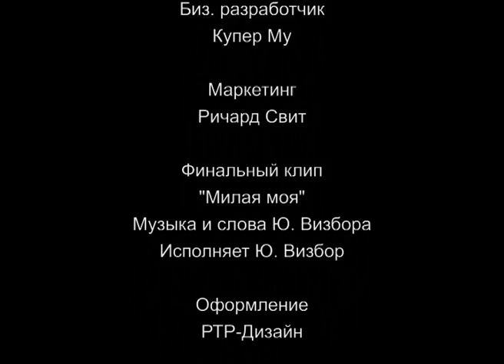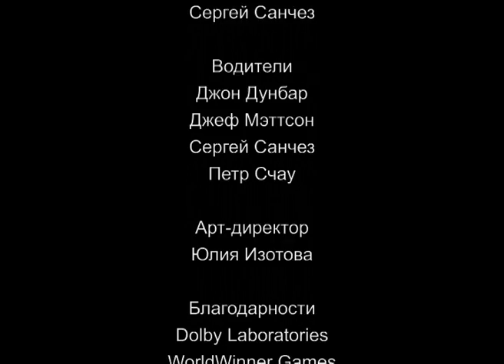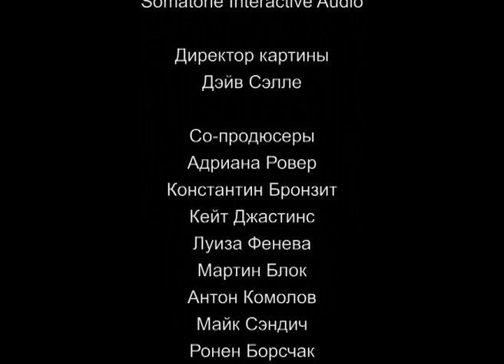Swipe Hype / WildМультик (Фильм 2)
Специальная версия мультика Swipe Hype, посвященная Хэллоуину. Сценарий тот же - 4 типа заданий, различные сложности и т. д. К сожалению, новогодней версии не было.